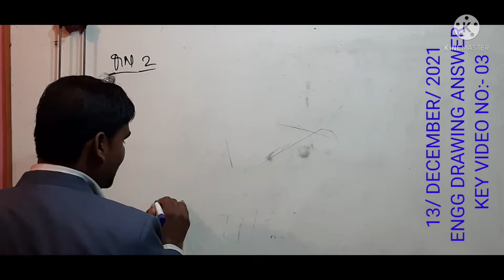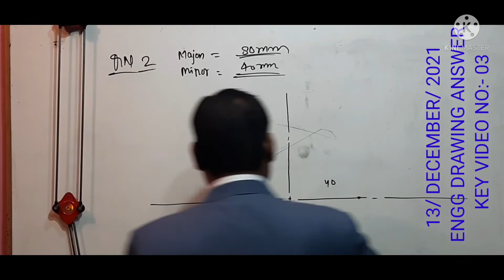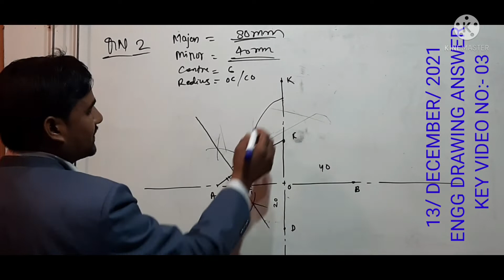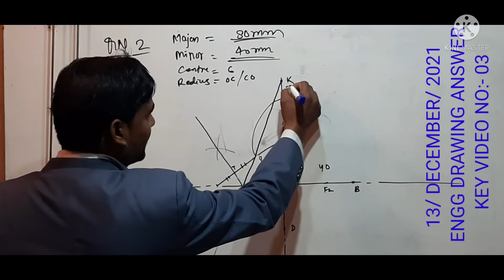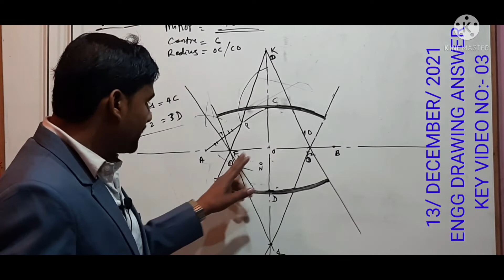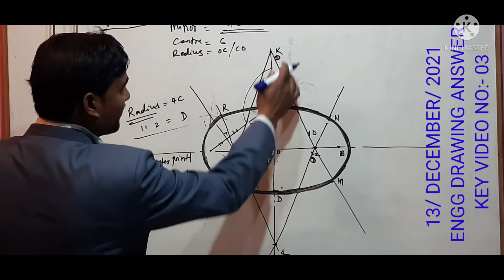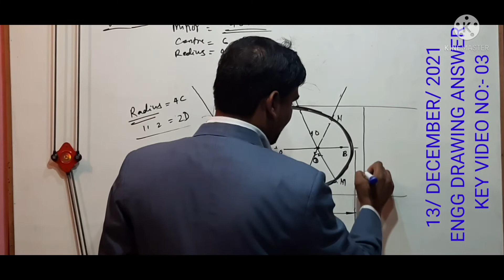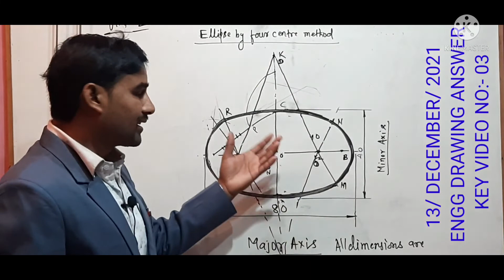13/DECE/2021 FIRST YEAR ALL TRADES ANSWER KEY VIDEO NO:-03 (DRAW AN ELLIPSE BY FOUR CENTRE METHOD)